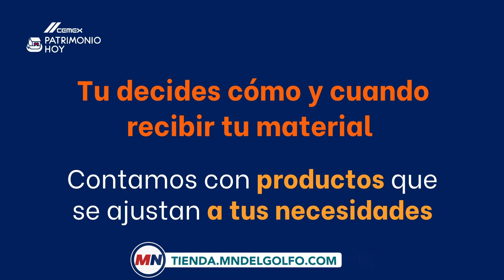Patrimonio hoy de Cemex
👷‍♂ Con Cemex y MN construye o amplía tu hogar con mayor facilidad.

😉 Visita nuestras tiendas y consulta con el asesor de tu confianza sobre el programa de Patrimonio Hoy y comienza tu tramite el mismo día para que tu proyecto no se detenga, además contamos con facilidad de crédito.

🏪 Conoce nuestras sucursales en: Av. Hidalgo, Av. Monterrey y Miralta. 📍

👨‍🔧 MN tu asesor confiable 👨‍🔧

Producción: Plataforma Digital MNHC.
Especialidad: Materiales de la Construcción.
Departamento: Materiales de la Construcción.
Todo el contenido es material original y exclusivo de MNHC.

🚨 ¿Quieres ser un cliente PRO?
Ingresa a y obtén precios preferenciales.